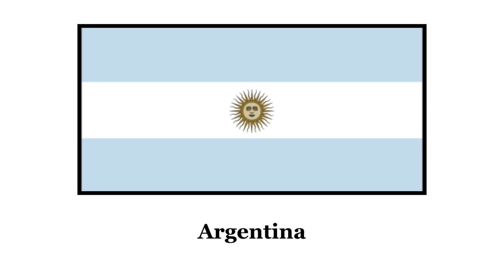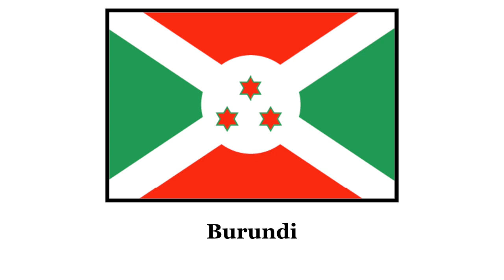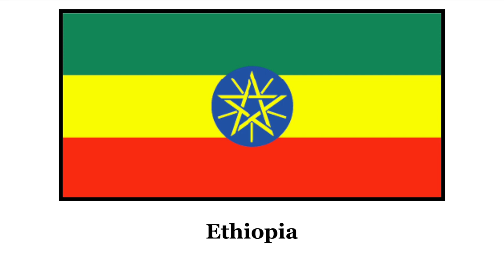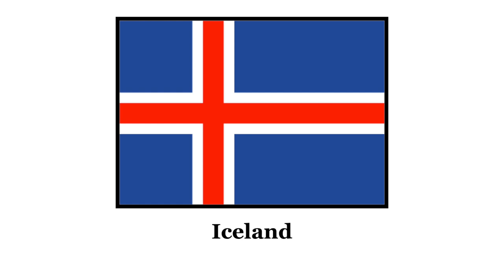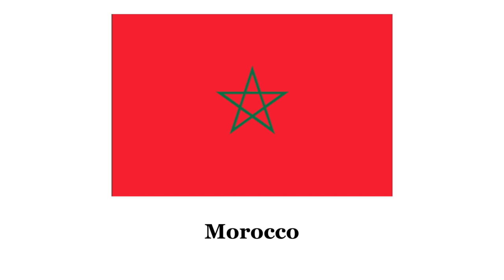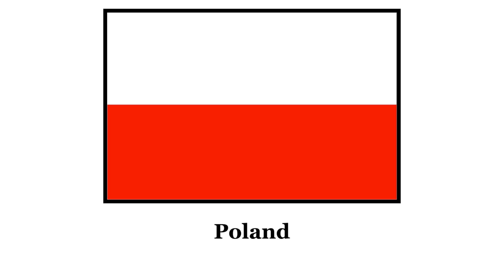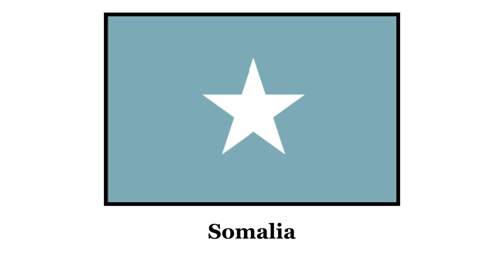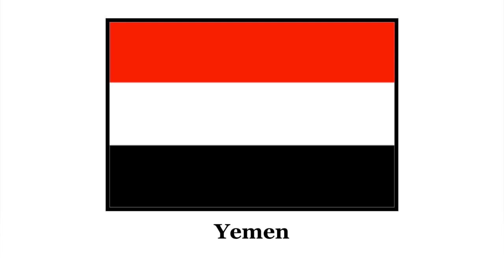Country name with flags in English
Country name
Country Flags
World Country Name
Country List
Country vo